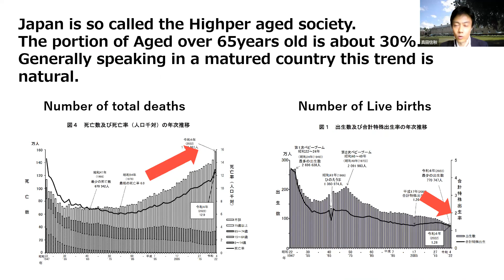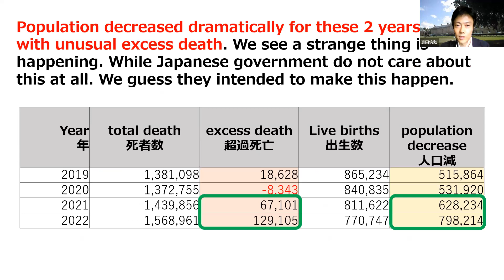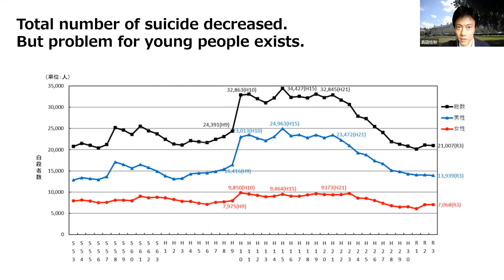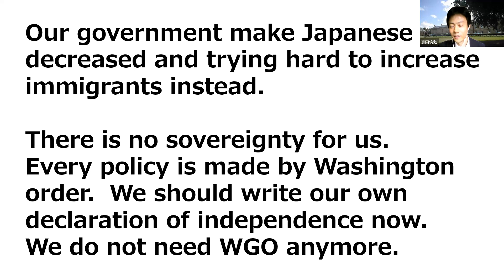Japan is a diminishing country.Japanese is endangered species.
Japan is a diminishing country.
Japanese is endangered species.